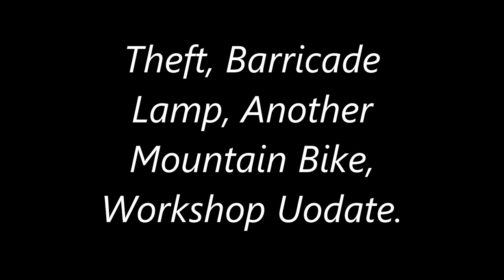I Had Bikes Stolen! New Barricade Lamp(s) And More.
The one night I forgot to lock everything up too. Oh well.